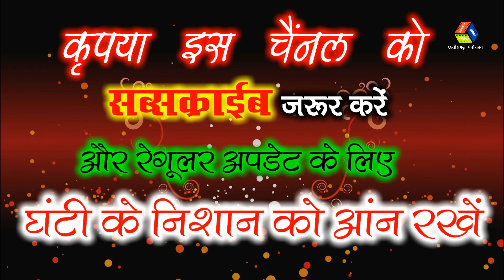सुपरस्टार / Chhattisgarhi SuperStar / Pravesh Kuldip / Manak Raja / New Cg Audio Song Cg Manoranjan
सुपरस्टार / Chhattisgarhi SuperStar / Pravesh Kuldip / Manak Raja / New Cg Audio Song

Albam - SuperStar
Song
Singer गायक

Lyrics गीतकार - Paravesh Kuldip , Manak Raja

Director - Manak Raja

Musics - Studio
Recording

Graphics - AR
You Tubers - Awadh Ram Sahu
Lable
Language - Chhattisgarhi Folk
Contant - Original
Genre - Regional

इंस्टाग्राम

ट्विटर